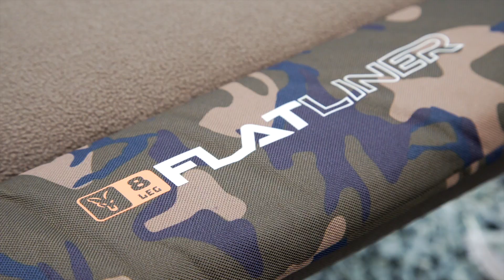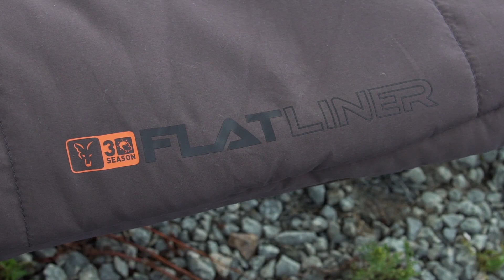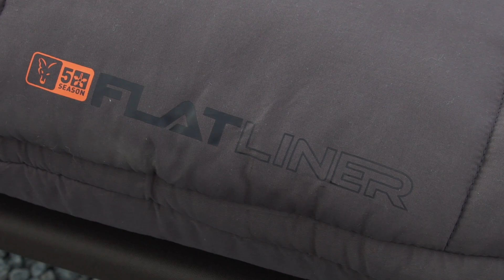***Fox Karpervissen TV*** Flatliner Bed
De NIEUWE Flatliner bedden zijn in onze ogen de meest comfortabele visbedden ooit gemaakt. Vele jaren van hard werken en oog voor detail zijn geïnvesteerd in het ontwerpen en produceren van deze bedden. We zijn erg trots op het eindproduct. Bekijk de video voor een gedetailleerd overzicht en ervaar waarom deze bedden zo goed zijn.